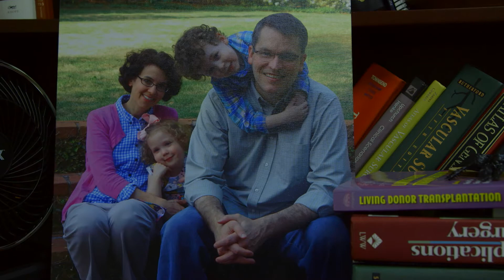Meet Dr. Jonathan Hundley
Dr. Jonathan Hundley is an abdominal transplant surgeon and is the Surgical Director of Kidney and Pancreas Transplantation at Piedmont Transplant Institute. His special interests include liver transplantation, kidney transplantation, pancreas transplantation, and general surgery for cirrhotic patients.